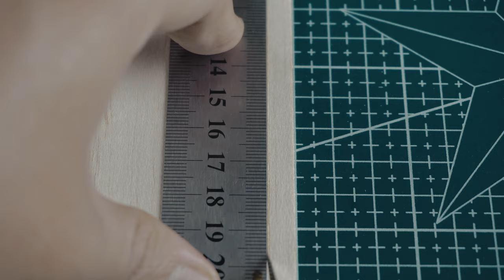How to build a Watch Tower - DIY Videos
Hello.

It is a while since my last video and today, I am come back with my latest DIY Projects. In this video I will show you how to build a Watch Tower with balsa wood and sticks (Easy DIY). It is quite easy to build this tower because it don't require you any special skill. All of steps in this video can be made with stuff from your home like my other homemade diy videos.

I give some measure measure parameter on the video so you can build the same watch tower like this. Thank you all so much for those time to support me. I will public video more often and I hope you like this video. Thank you so much.

Music using in this video is from Youtube Music Library.

- Mirror Mirror | Audio Hertz
- The Lone Woodlouse | Rachel K Collier